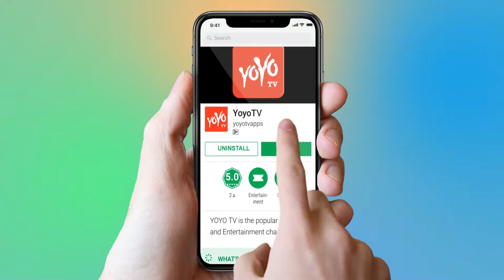Launch Of The Q Experience Ciclo Portugal With Wellness Ambassador Milind Soman | YOYO Times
Launch Of The Q Experience Ciclo Portugal With Wellness Ambassador Milind Soman